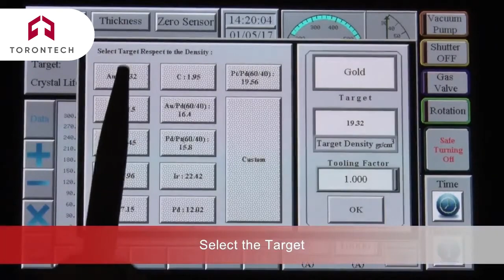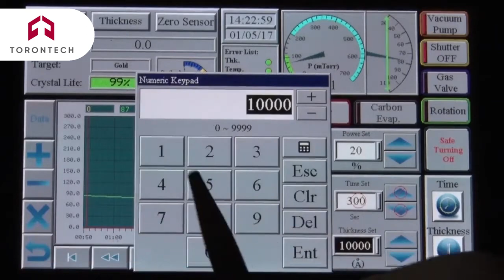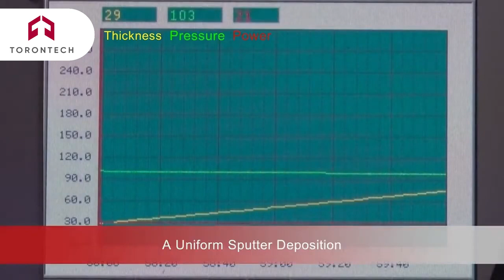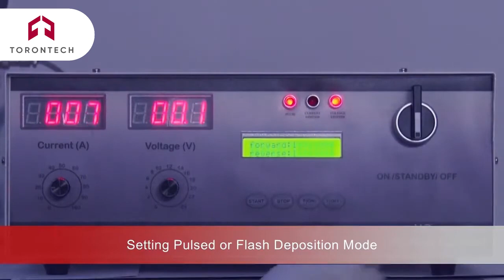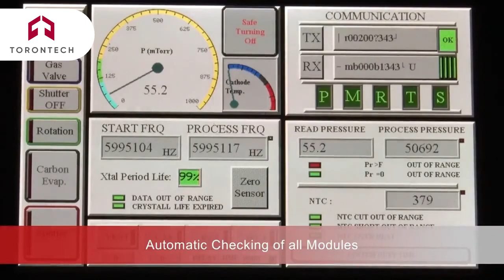Desk Sputter Coater DSR1 for Precision Coating of Noble Metal | Torontech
The Desk Sputter Coater- DSR1 from Torontech is a compact coating system capable of applying thin films of noble metals. Such as gold (Au), palladium (Pd), platinum (Pt), and gold/palladium (Au/Pd) onto non-conductive or poorly conductive specimens.

It excels at producing uniform thin films with fine-grain sizes in a quick cycle time. With its compact design and versatile functionality, these instruments fit perfectly on any laboratory bench, saving valuable space while ensuring optimal performance.